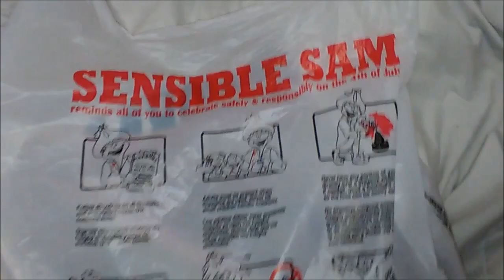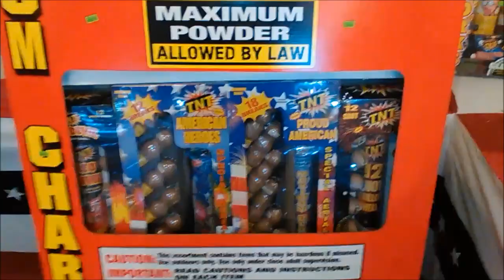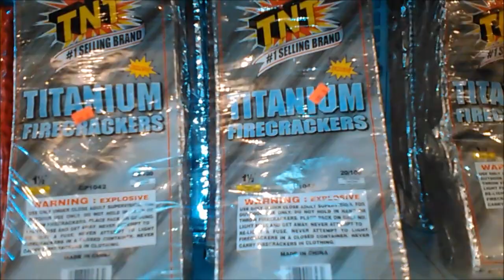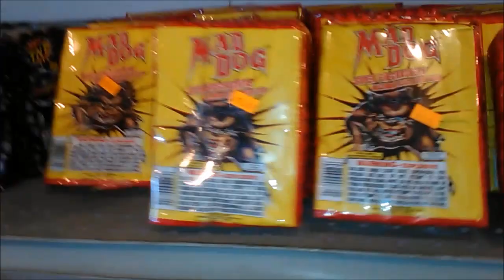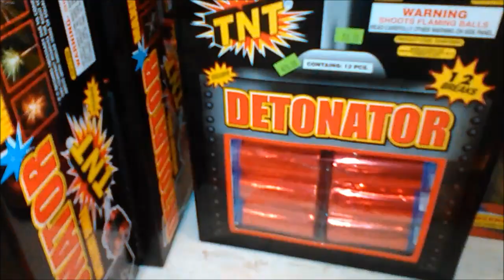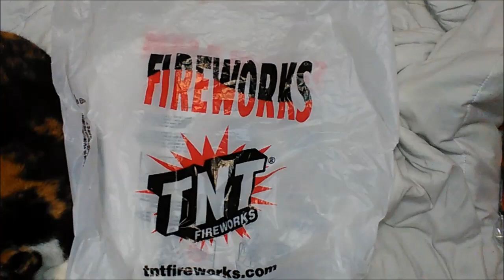A quick tour from my TNT Fireworks Store visit & My Haul / Stash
I stopped by the TNT store near my house for the heck of it. I challenged myself to make a better assortment than the ones they had there for $50.